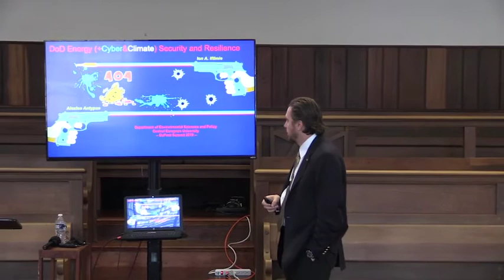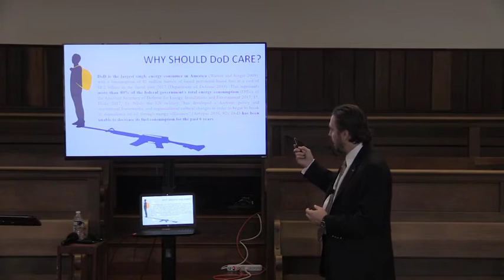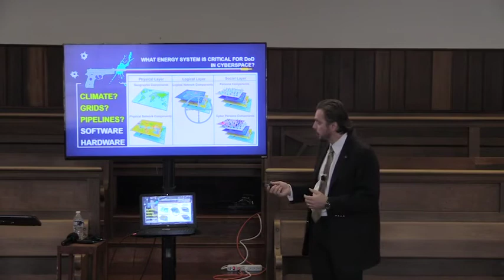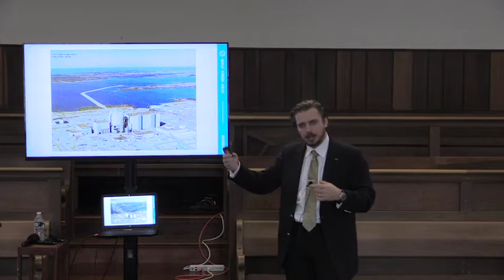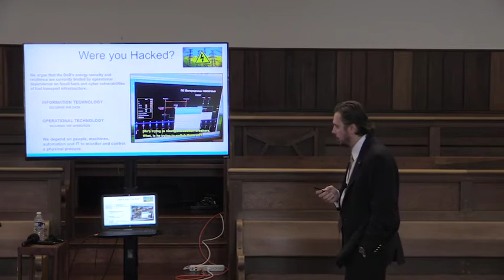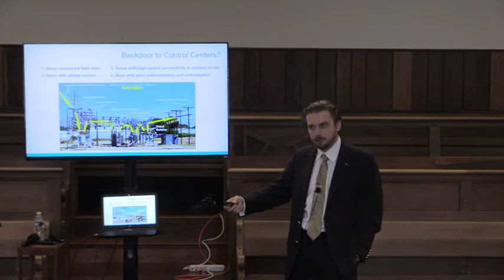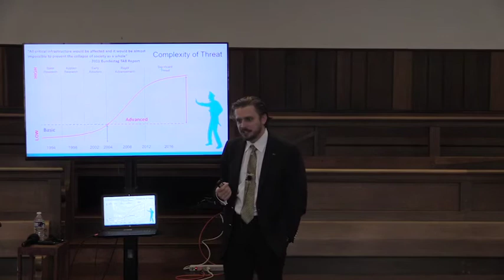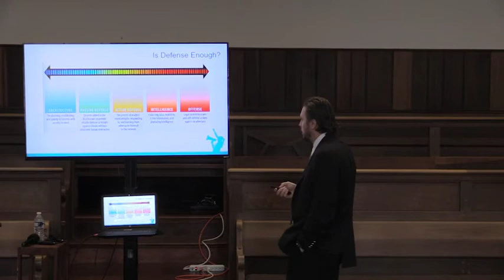Energy Security & Resilience: Addressing Climate Change & Cyber Threats within DoD Doctrine & Policy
Alexios Antypas, Central European University
Ion A. Iftimie, Central European University